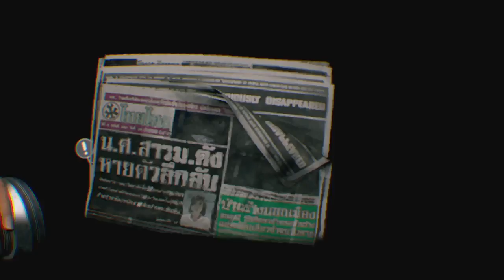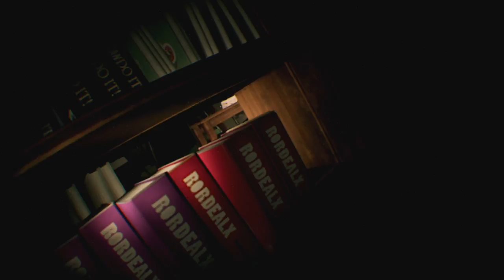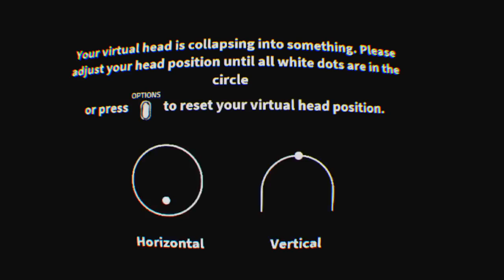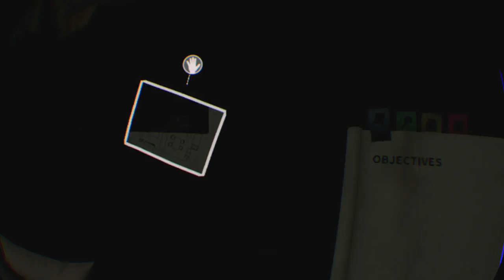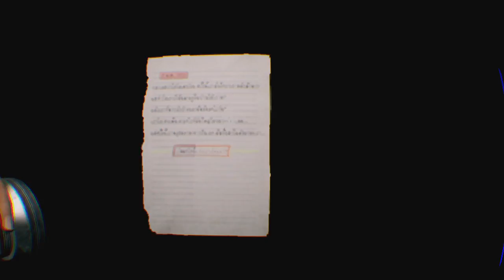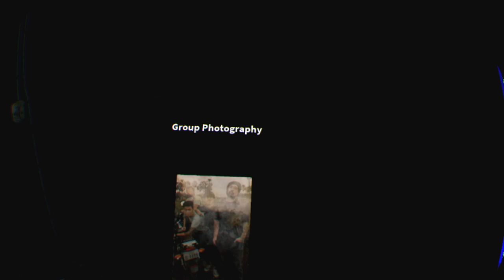Home Sweet Home